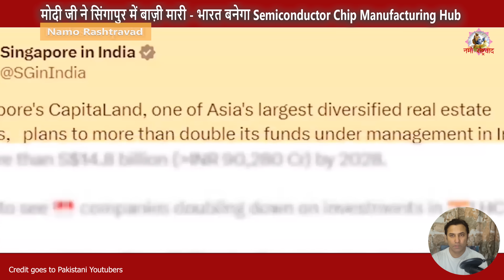भारत बनेगा बादशाह || Pak Media Crying and Shocked on Indian Action Against China and Pakistan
Namo Rashtravad firmly believes that adequate tools are available online through which people can be brought together, informed, and educated collectively.

Social media and the Internet have the power to create any narrative, but this channel will use them to curate a healthy and informative narrative that genuinely benefits people in forming an opinion backed by facts and uncompromised information.

Namo Rashtravad wants to empower and facilitate people to challenge atrocities and become more vocal about the issues plaguing Indian society.